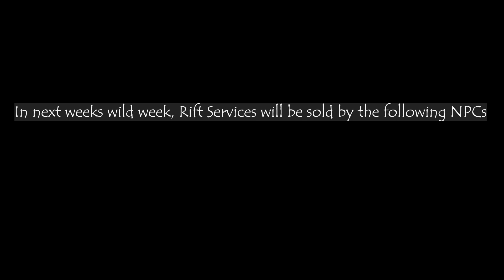Wild Week Leak